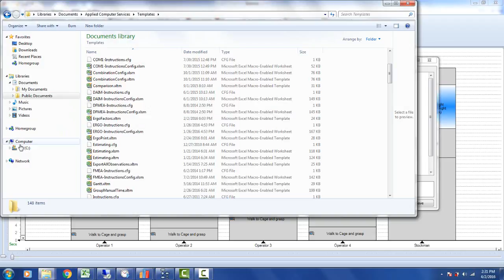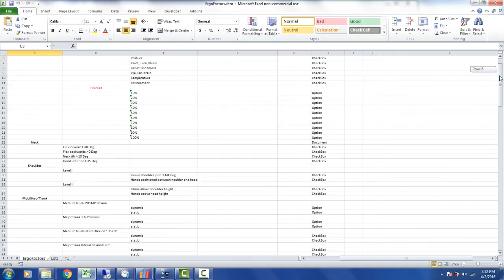LocatingtheMasterErgonomicFactorTemplate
Timer Pro - Ergonomics - Locating the Master Ergonomic Factor Template